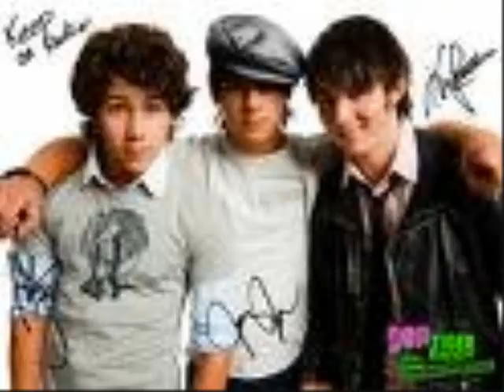Jonas Brothers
Just a little video I made about the Jonas Brothers.